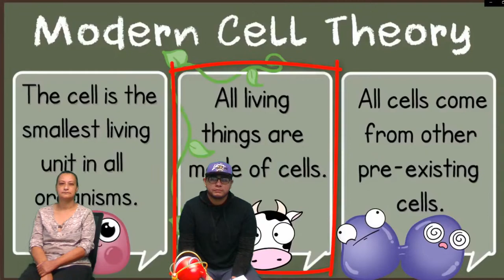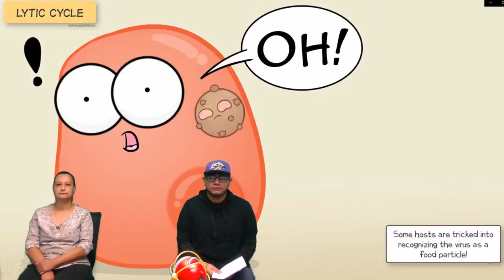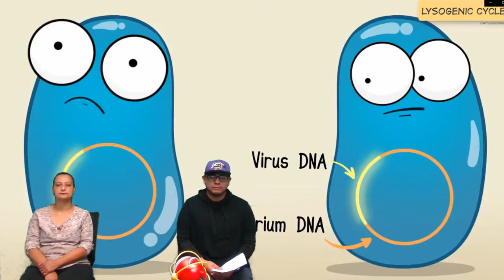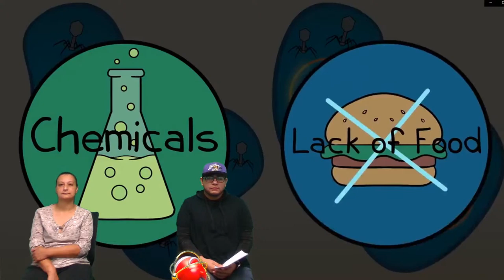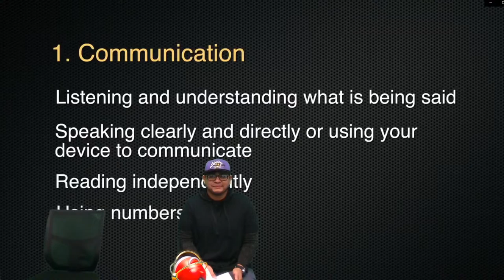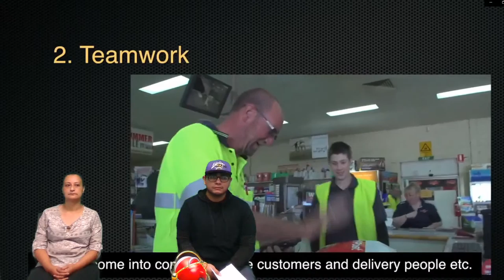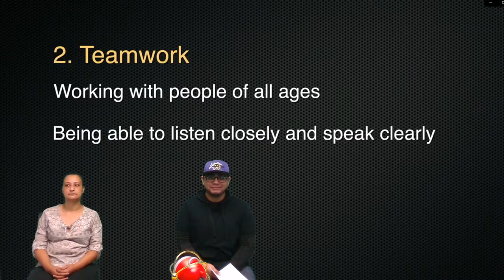June 9 Tuesday